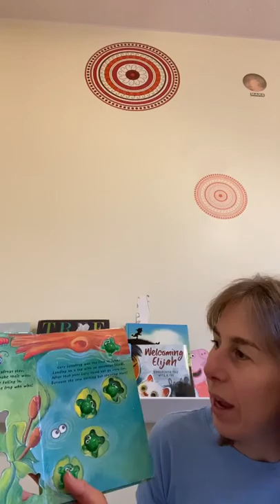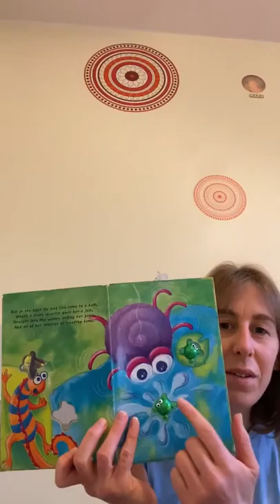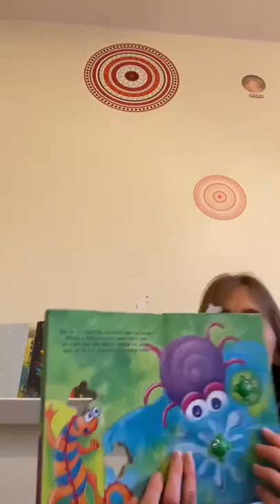Leaping Leapfrogs story time